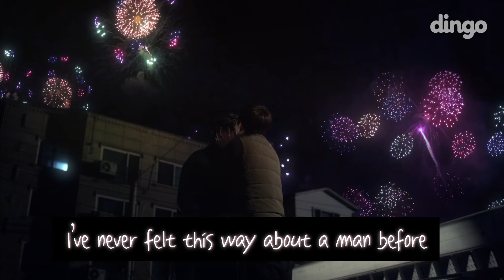Meeting the boy next door WHO LIVES NEXT TO ME?! Ep.01 [The boy next door] ENG SUB • dingo kdrama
The Boy Next Door

Ep1. Meeting the boy next door